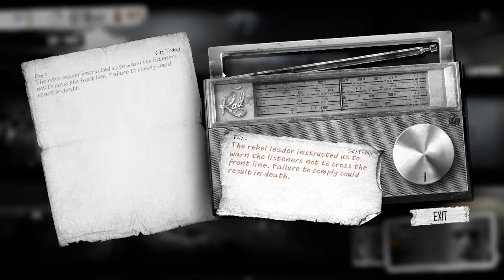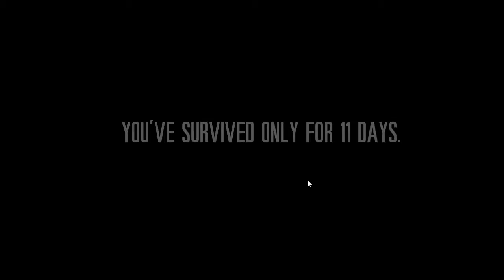Demo: This War Of Mine